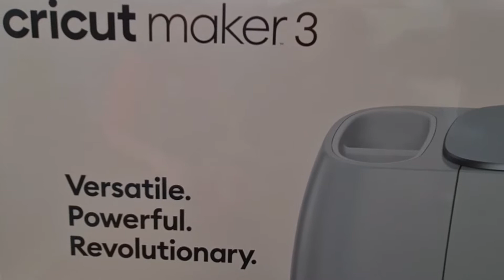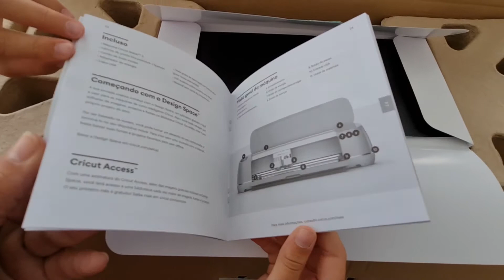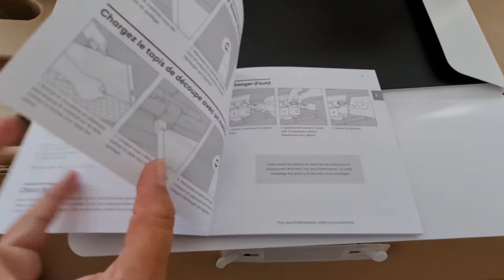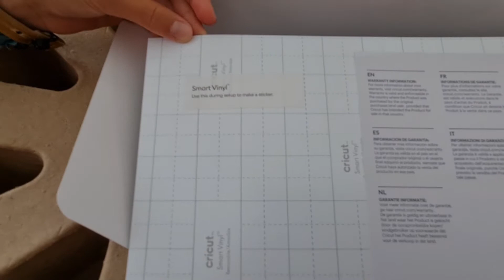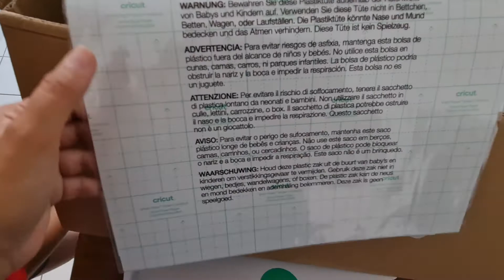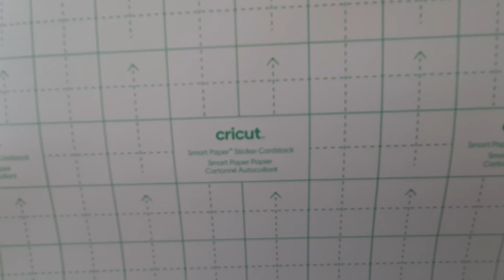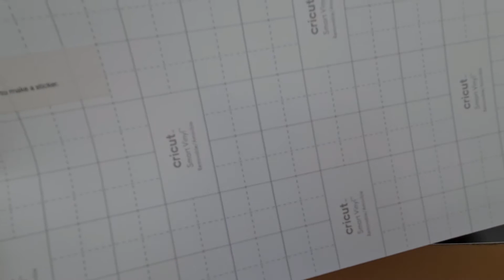Unboxing de la Cricut Maker 3 😁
Vous hésitez? Vous aimeriez savoir ce que la boîte de la Maker 3 contient exactement ? Cette vidéo est faite pour vous!